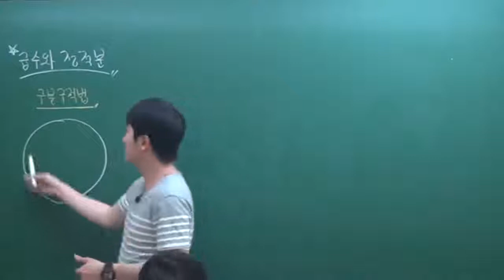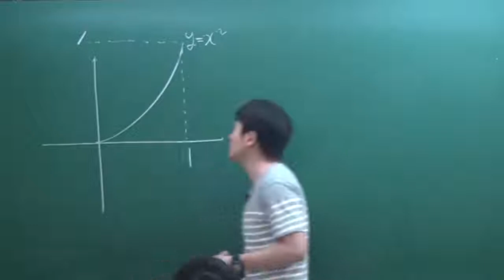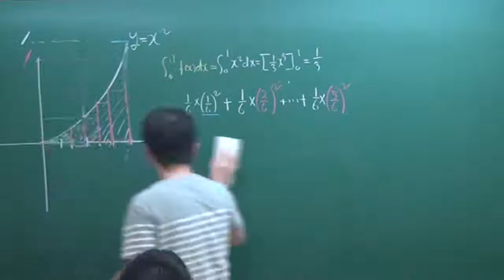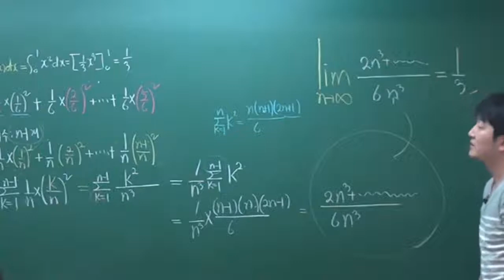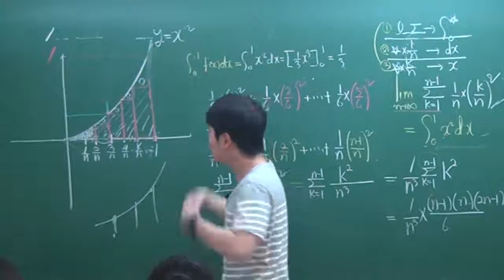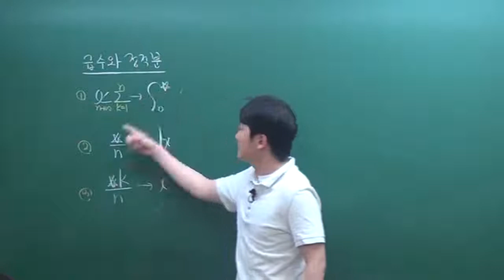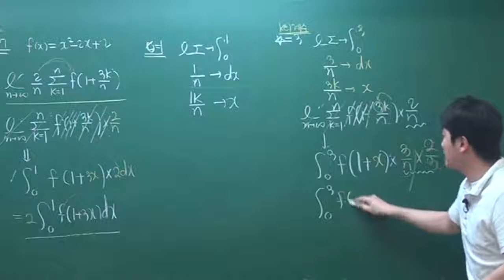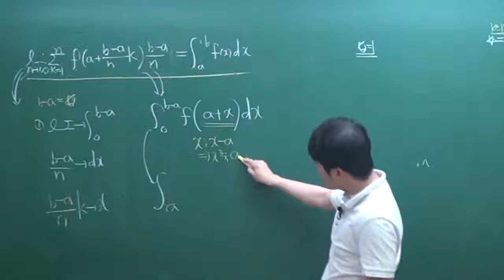화정수학 명인학원 고2 미적분1- 16.급수와 정적분 정다움t